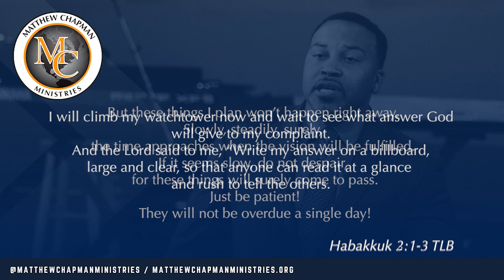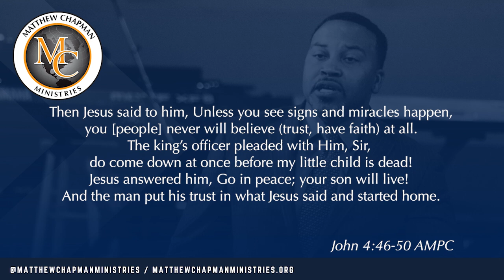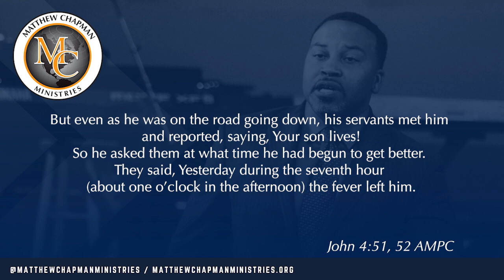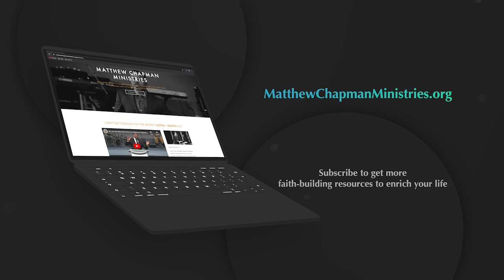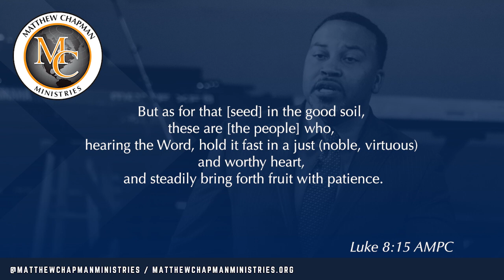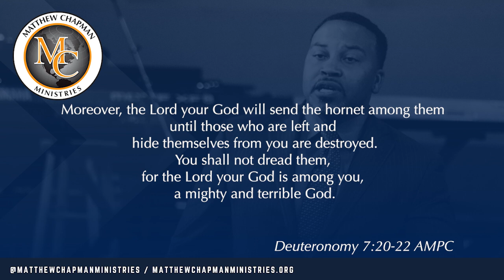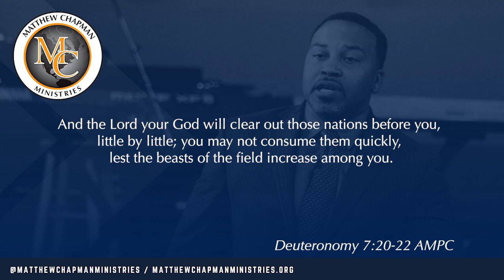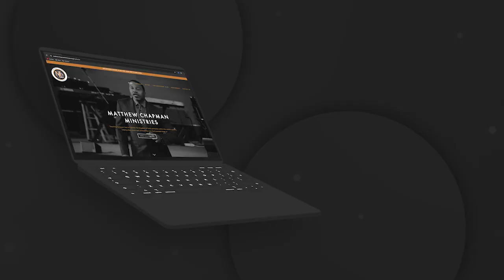Patience (in relationship to healing) Matthew Chapman Ministries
We pray that you are touched by this life-changing message. 🙏🏽